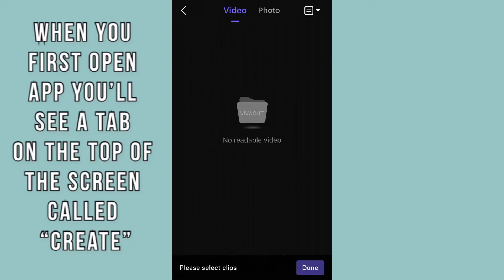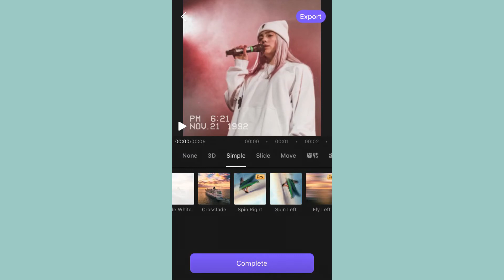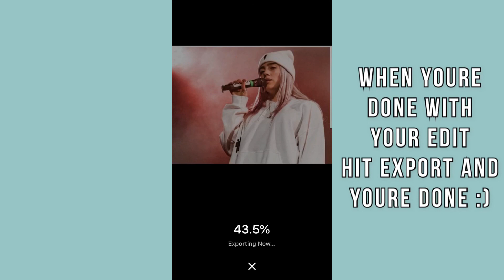Beginners guide to VivaCut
I hope this is helpful and not to fast!!